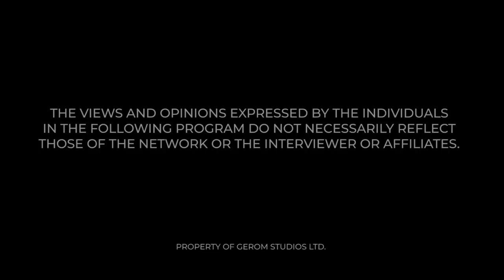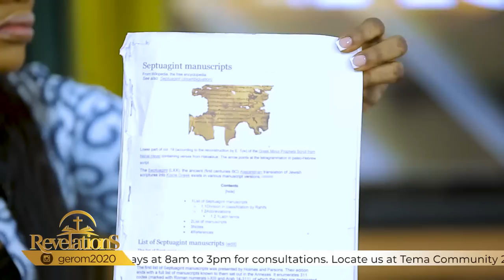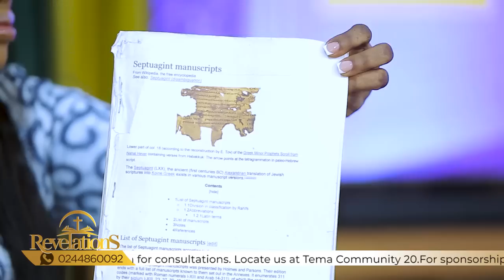BLACK INVENTIONS IN EGYPT & ANCIENT KEMET TEACHINGS BY KOFITSE AHADZIE AND MAAME GRACE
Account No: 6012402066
Account  Name: Global Eagle Revival Outreach  Ministries
Branch: La- Trade Fair Branch Burma Camp